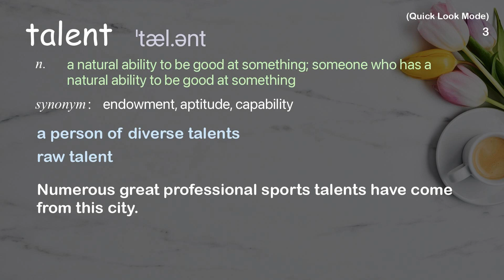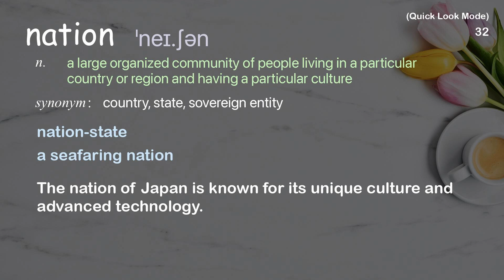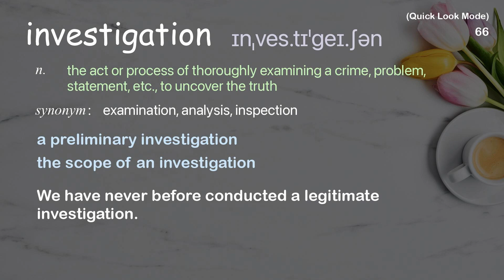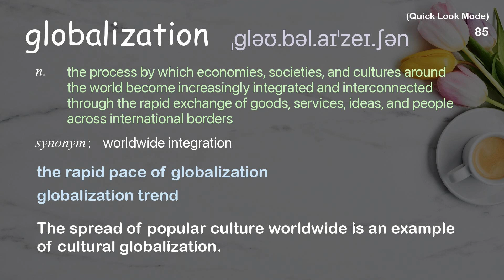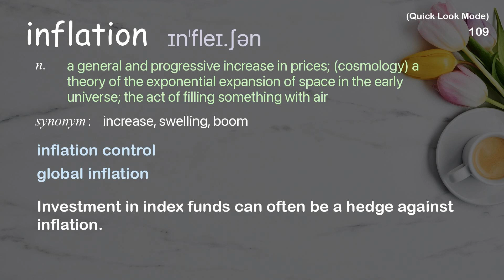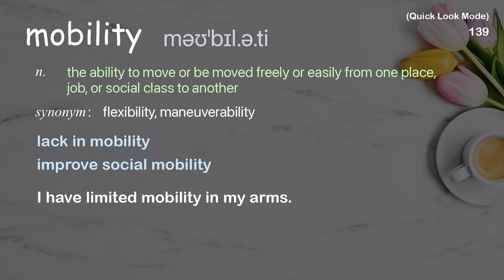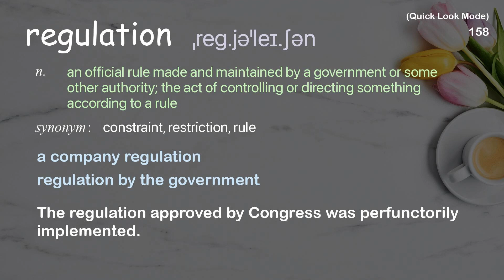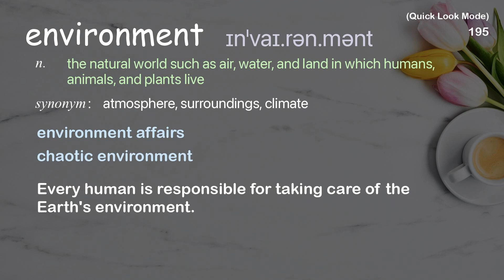205 Academic Words Quick Look Ref from "Yang Lan: The generation that's remaking China | TED Talk"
■PLEASE NOTE

■Reference Source
Yang Lan: The generation that's remaking China | TED Talk